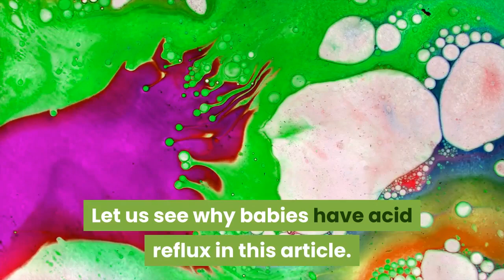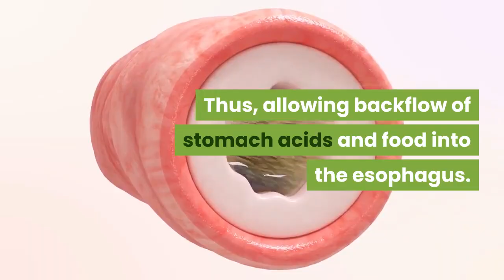Heartburn : Why Babies Have Acid Reflux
Why Babies Have Acid Reflux

You may have heard of GERD or gastro-esophageal reflux in adults. Have you heard of reflux in babies? Well, about half of all babies who come under 3 months of age have reflux. Let us see why babies have acid reflux in this article.

What is Baby Acid Reflux?

Baby GERD or baby acid reflux is the bout of spit-up or regurgitation of food (milk) swallowed into the stomach back into the food pipe (esophagus). At times, the food goes back into the stomach or mostly is vomited back. Babies tend to spit up after almost every feed. It happens when milk and acid are pushed back into the gullet or the mouth.

Why Do Babies Experience Acid Reflux?

Acid reflux in babies occurs as their digestive systems are immature. When food is swallowed, the esophagus automatically contracts and pushes the food down into the stomach. A valve, called the lower esophageal sphincter (LES) relaxes and lets the food pass through. The LES prevents the food and acids from going back up into the esophagus. However, in GERD, the valve does not close properly or remains open. Thus, allowing backflow of stomach acids and food into the esophagus.

In babies, the reflux occurs as the LES valve is weak and may not close properly. Secondly, babies tend to lie down most often and their esophagus is shorter than a grown adult. Thus, babies spit up or burp after every feed. This is usually not painful and quite normal in babies under 1 year of age. At times, the milk may get mixed with stomach acids and come up. This irritates the inner lining of the esophagus causing pain and restlessness in the baby.

Reflux is not bad for babies as it helps reduce the pressure in case the baby has swallowed more milk and overcome the stomach discomfort.

What Are the Signs of Baby Acid Reflux?

Generally, babies do not show any symptoms of acid reflux. They just tend to spill milk after a feed. However, when acid is mixed up with the milk regurgitated, it may cause certain symptoms. When the baby who spits up after feeding that may spoil their clothes, and even yours, yet do not seem to be affected by it, means it is a normal regurgitation.

However, if it bothers the baby and leads to pain, discomfort, and cry during or after feeds. Their vomiting is more significant after feeds. A few babies may vomit more than they feed and tend to lose weight or are unable to gain weight.

At times, these symptoms may go beyond acid reflux. They may be suffering from lactose intolerance, stomach infections, or gastrointestinal disorders. A few babies also suffer from silent reflux that does not cause any visible symptoms. Such babies may cry a lot and appear to be in pain with a persistent cough. However, they may seem a little relaxed when held upright.

How to Treat Baby Acid Reflux?

Baby acid reflux is not a condition that requires treatment normally. It usually goes away on its own as the baby grows. However, if it seems bothersome to the baby, then you may try changing the brand of milk for formula fed babies, or the mom need to tweak their own diet for a breastfed baby.

Give the baby frequent small feeds, so that the stomach does not get too full. Hold the baby upright at least for half an hour after a feed to allow the milk to go down into the stomach. Allow quiet time after feeds so that the milk gets digested and does not lead to discomfort and gas.

When it comes to baby acid reflux, all you can do is help your baby get comfortable and burp it all out. If it seems bothersome and worrisome to you, speak to your baby's pediatrician for further advice.